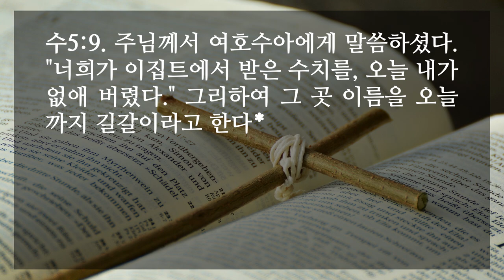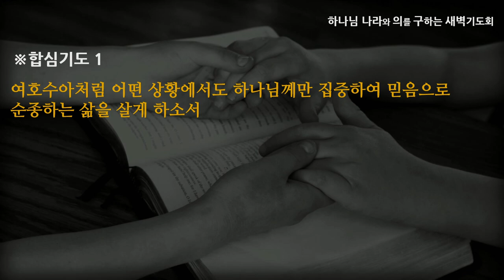[선한목자교회] 새벽기도 2022년 07월 29일 | 오늘도 하나님을 믿음으로 - 양효선 전도사 [여호수아 5:1-9]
오늘도 하나님을 믿음으로 - 양효선 전도사 [여호수아 5:1-9]